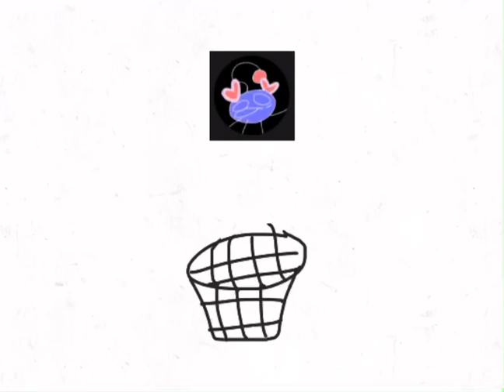Its like 1am so I made this animationd );)));)););););;););